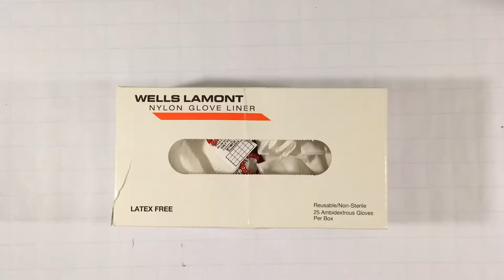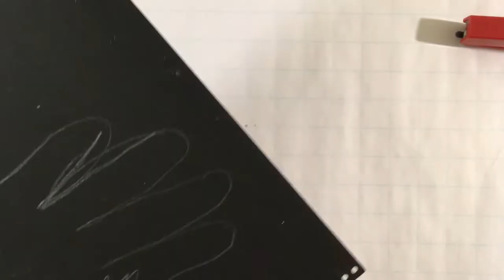DIY craft: 1/2 Finger Nylon Glove Liner transformation part 2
Warm, comfortable and easy to move fingers when working with computer, sewing, knitting or other tasks.
Material: Nylon Glove Liner (latex free) Reusable/Non-Sterile
Dye: Rit dye
Ink: Fabric paint ink